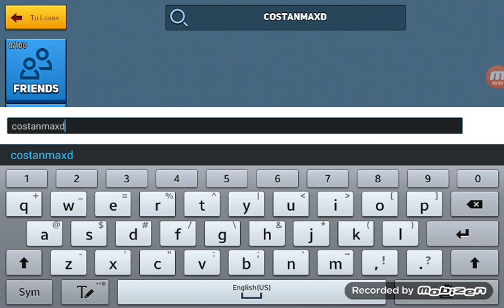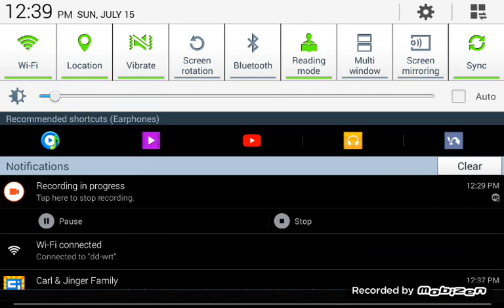Block city wars game play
Next friday a nother vidio